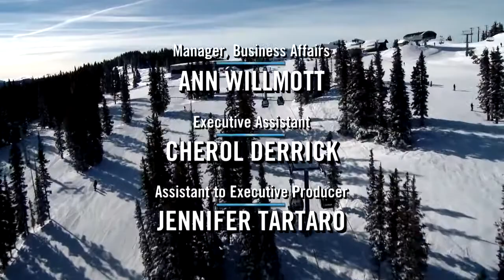Bold and the Beautiful | Aspen Ski slope | long closing April 2012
* CREDIT: Bell-Phillip Television Productions Inc.; BBL & CBS
* Official closing credits